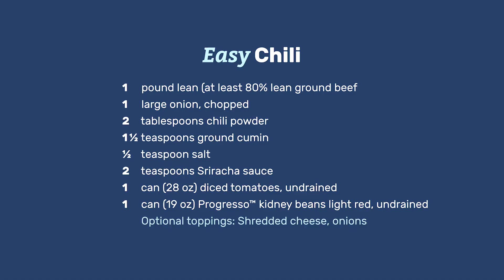Easy Chili Recipe | Pillsbury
Whether you’re cooking for your family, your roommates or yourself, everyone needs a go-to chili recipe! This one is super easy and kid-friendly (read: not too spicy), and it comes together in 30 minutes with ingredients you probably keep in your fridge and pantry.